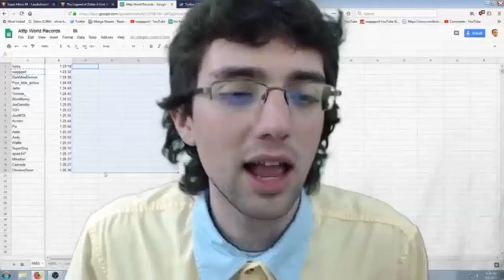Alpha Gamer Athleticism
GAMER